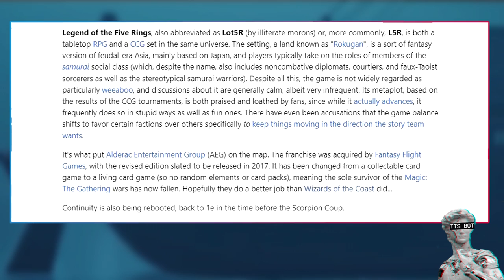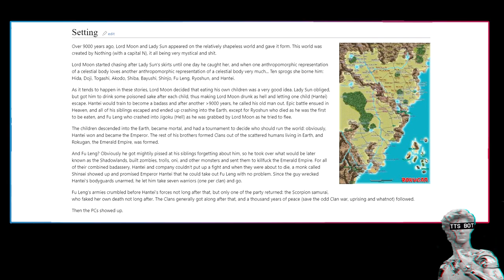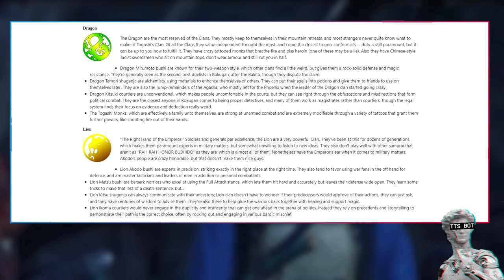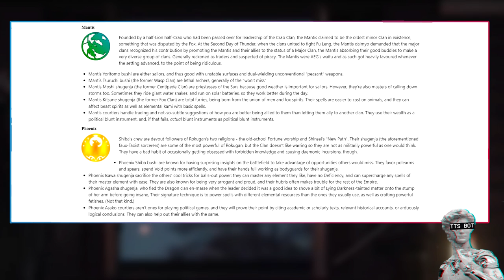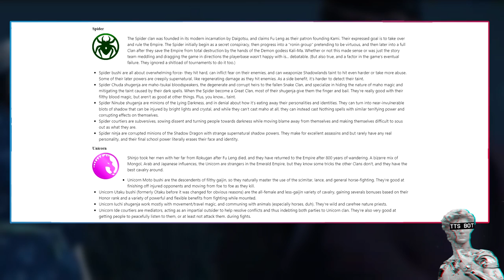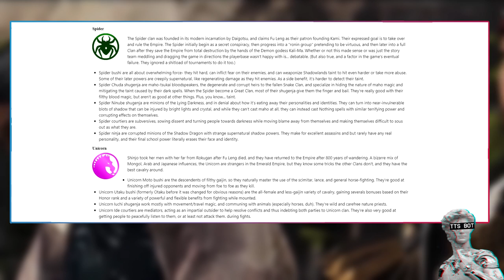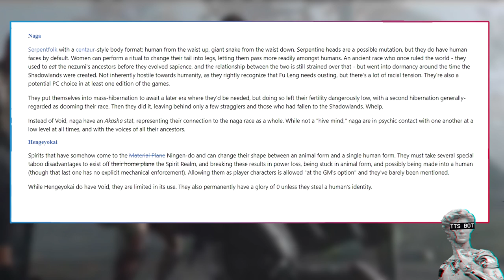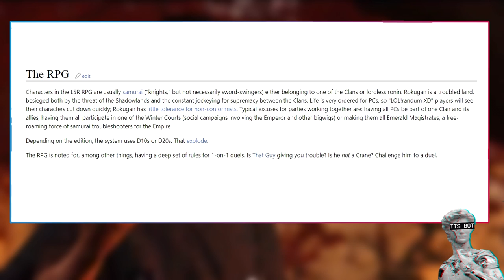Legend of the Five Rings Lore Explained By 1d4chan